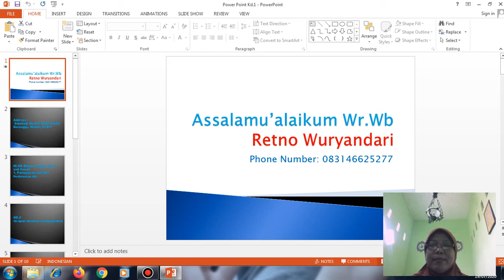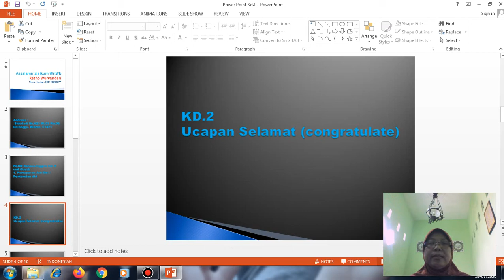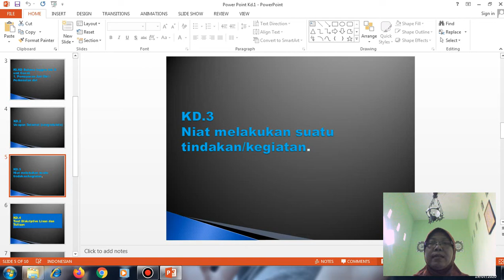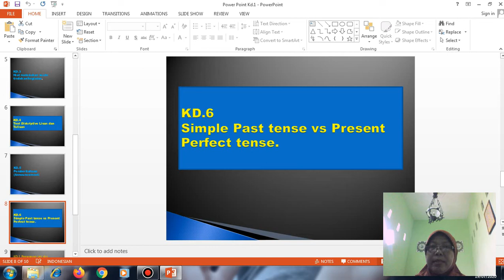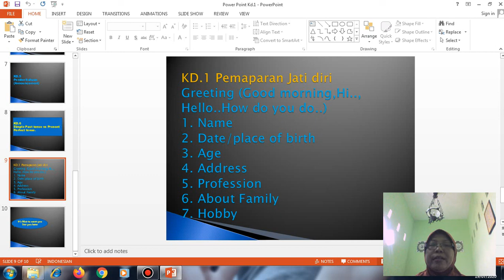MATERI BAHASA INGGRIS X OTKP - SMK N 1JUWIRING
KD 3.1 PEMAPARAN JATI DIRI
Guru Pengampu - Retno Wuryandari, S.Pd.